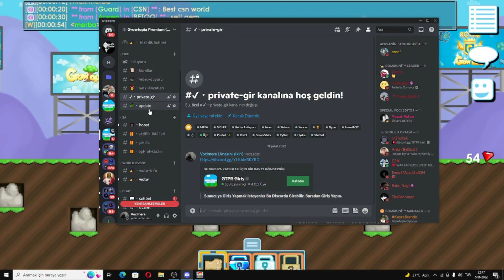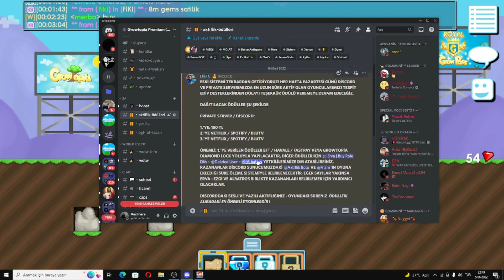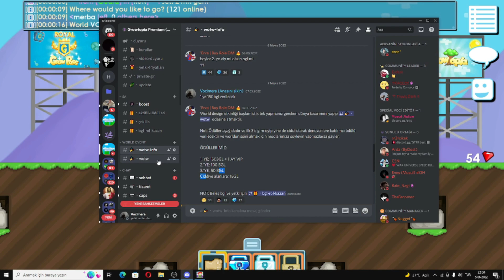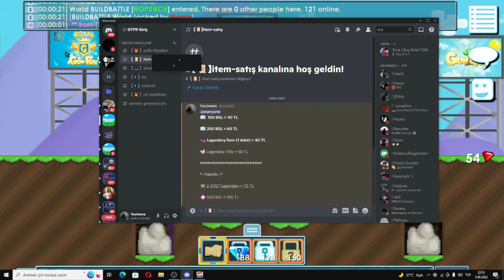GROWTOPİA'DAN NASIL PARA KAZANILIR? (TÜM YALANLAR !!) - Growtopia Türkçe